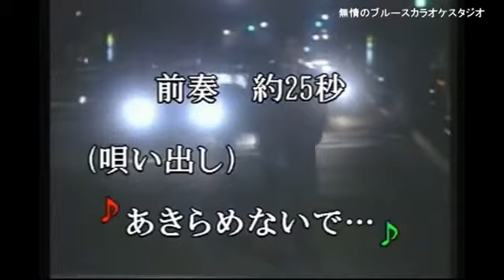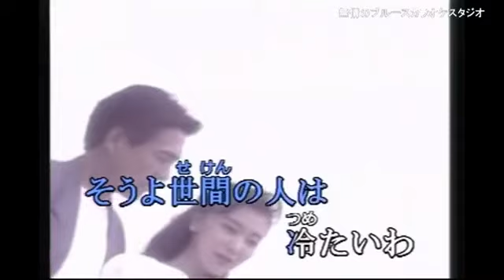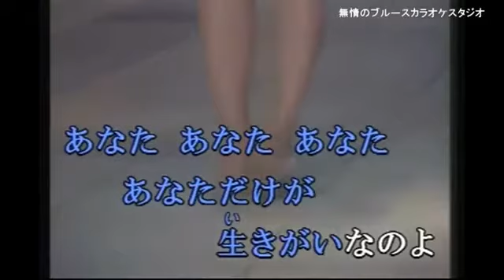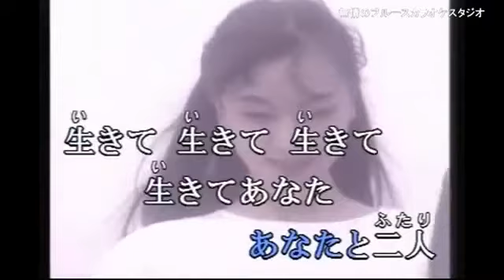あきらめないで 秋庭 豊 とアローナイツ 唄無情のブルース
作詞／たかたかし／作曲／徳久広司／歌手／秋庭　豊　とアローナイツ／曲名／　「あきらめないで」　唄って見ました宜しければお聴き下さませ